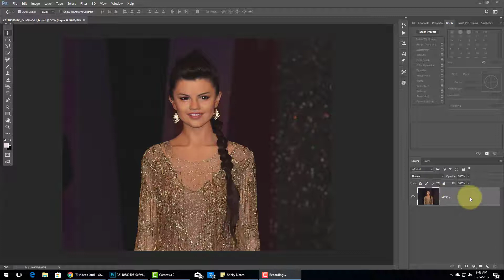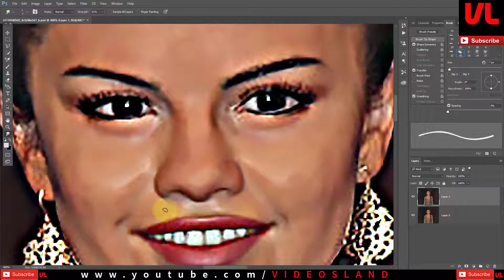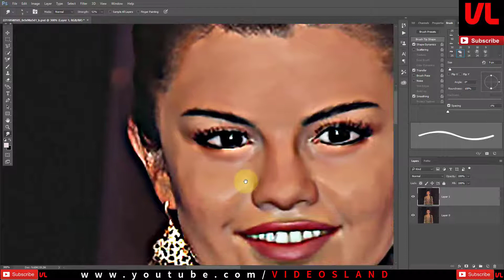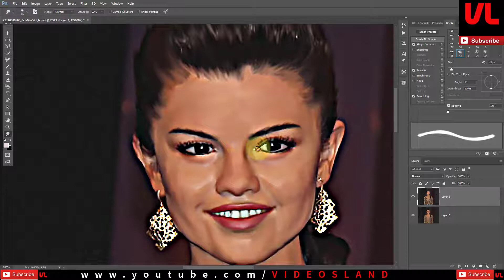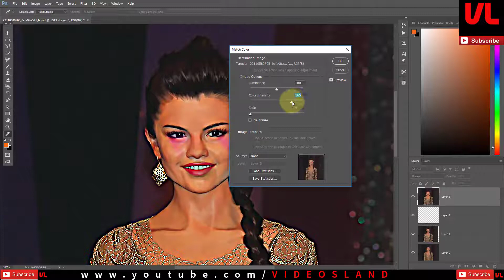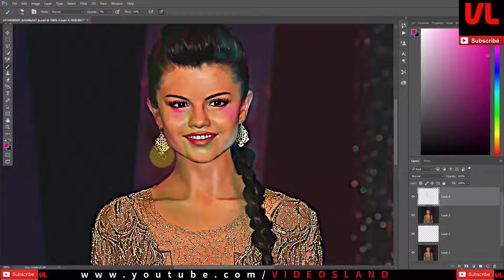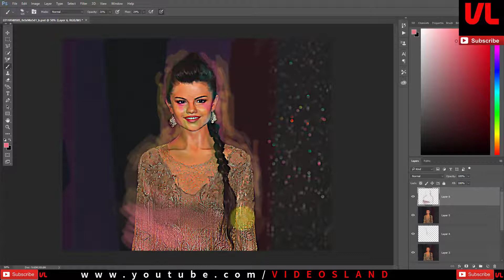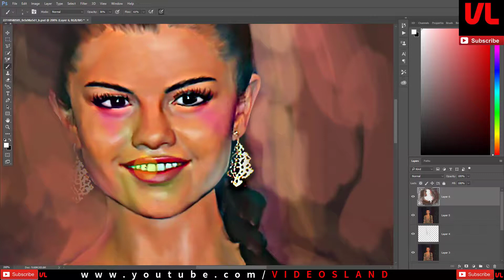Photoshop Digital Painting tutorial - Selena Gomez digital painting